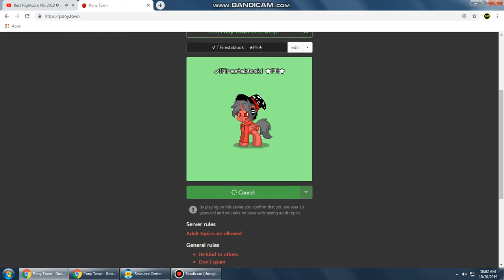18+ Pony Town - Cover Team 2